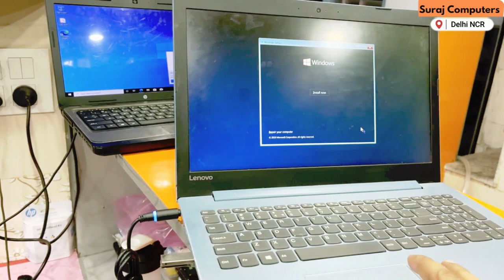Why Is My Lenovo Laptop So Slow? What You Can Do About It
No, it is not normal for a brand new laptop to be slow. A brand new laptop should generally run smoothly and perform tasks efficiently. However, there can be certain factors that might cause a new laptop to appear slow:

Pre-installed software: Some laptops come with pre-installed software or bloatware, which can consume system resources and slow down the performance. Removing unnecessary programs can help improve speed.

Updates and installations: When you first set up a new laptop, it may go through updates and installations of various software and operating system patches. This initial process can temporarily impact the performance, but it should improve once all updates are completed.

Antivirus scanning: If your laptop comes with pre-installed antivirus software, it may perform an initial scan upon setup. This scan can consume system resources and cause temporary slowness.

Background processes: Certain background processes, such as system updates, indexing, or automatic backups, can run in the background and affect the performance of your laptop initially. These processes should subside once they are completed.

If the slowness persists even after the initial setup and updates are complete, there might be underlying issues that need to be addressed. In such cases, it's advisable to check for malware, ensure that your laptop meets the system requirements of the software you're using, and consider reaching out to the manufacturer's support or technical assistance for further guidance.

If you're experiencing slowness with a new laptop, here are some steps you can take to improve its performance:

Check for updates: Ensure that your laptop's operating system, drivers, and software are up to date. Manufacturers often release updates that can address performance issues and improve compatibility.

Uninstall unnecessary software: Remove any pre-installed programs or bloatware that you don't need. These programs can consume system resources and slow down your laptop. Go to the Control Panel or Settings menu to uninstall them.

Scan for malware: Perform a full system scan using reputable antivirus or anti-malware software. Malware can significantly affect performance. If any threats are detected, quarantine or remove them.

Optimize startup programs: Review the programs that launch automatically when your laptop starts. Disable or remove any unnecessary startup programs to reduce the load on system resources. You can manage startup programs through the Task Manager or System Configuration utility.

Increase storage space: If your laptop has limited storage space, consider freeing up disk space by removing unnecessary files, temporary files, and old backups. You can use the built-in Disk Cleanup tool or third-party disk cleaning software.

Adjust power settings: Check your laptop's power settings and ensure that it is set to a balanced or high-performance mode. Lower power modes might prioritize energy efficiency over performance, which can impact speed.

Upgrade hardware: If the slowness persists and your laptop meets the minimum system requirements for the tasks you perform, you might consider upgrading the hardware. Increasing the RAM or replacing the hard drive with a solid-state drive (SSD) can significantly improve performance.

Seek manufacturer support: If none of the above steps resolve the issue, reach out to the manufacturer's support or technical assistance. They may have specific troubleshooting steps or warranty services available to address the problem.

Remember, a certain amount of background activity is normal for a laptop, such as updates, antivirus scans, or indexing. However, persistent and noticeable slowness could indicate an underlying issue that needs further investigation.

Chapter
0:08 - Lenovo IdeaPad 330
0:15 - How is the performance of this laptop?
1:15 - Why this laptop is so slow?